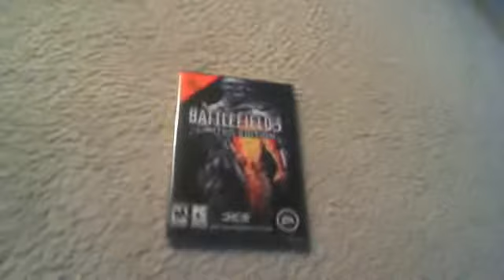I GOT BATTLEFIELD 3!!!!!!!!!!!!!!!!!!!!